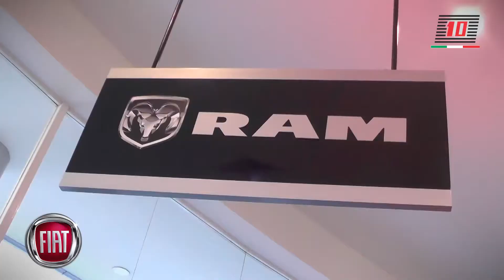FIAT VERACRUZ v3